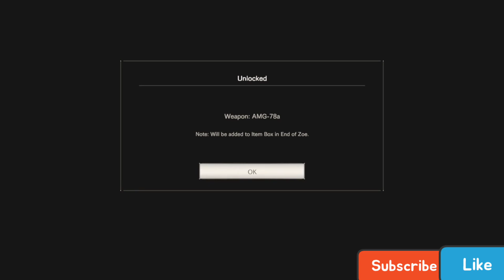Resident Evil 7 - End of Zoe DLC - Final Boss & ENDING